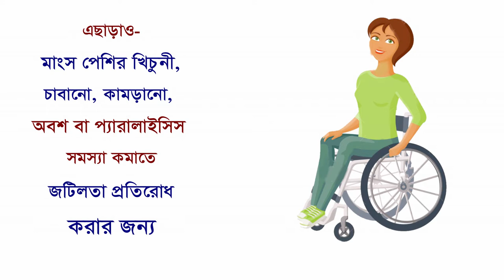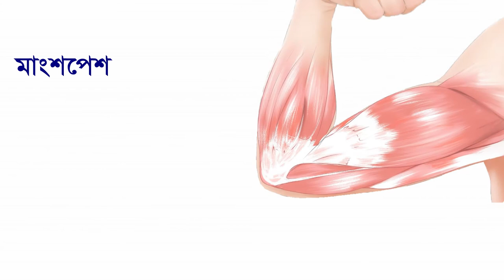হাড় জোড়া রোগে মেডিকেল বা থেরাপিউটিক এক্সারসাইজ খুবই কার্যকরী || Joint Pain Treatment